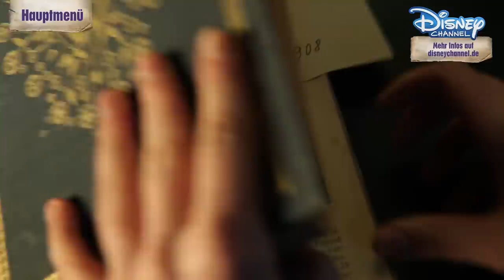Binny und der Geist - Das Geheimnis der Taschenuhr 7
Staffelstart der neuen Serie BINNY UND DER GEIST am 26.Oktober im Disney Channel: Als Binny in eine neue Stadt zieht, muss sie kurz darauf feststellen, dass bereits der Geist Melchior in ihrem Zimmer wohnt. Auf der Suche nach seiner Vergangenheit, begeben sich die beiden in ungewöhnliche Abenteuer.
Staffelstart ist am 26. Oktober in der neuen Serie BINNY UND DER GEIST - in der Deutschlandpremiere im DISNEY CHANNEL!